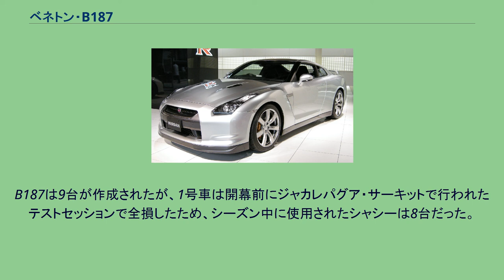ベネトン・B187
ベネトン・B187 (Benetton B187) は、ベネトン・フォーミュラが1987年のF1世界選手権参戦用に開発したフォーミュラ1カーで、ロリー・バーンが設計した。
前身のトールマン時代は1985年までハート、ベネトンとしての初年度1986年はBMWのターボエンジンを使用したが、1987年はコスワースが開発したフォードのターボエンジンを使用した。
このエンジンは前年までハース・ローラが使用していたもので、Vバンク角は120度だった。
この配置には等間隔爆発のメリットがあるが、ホンダとフェラーリは以前よりVバンクを80度とし、フェラーリはこの1987年にバンク角を120度から90度に変更しており、フォードは1987年に参戦したエンジンの中で最も広角のVバンクを持つエンジンだった。
バーンは3年連続で異なるメーカーのエンジンを使用する車体を設計することになったが、この年のエンジンはそれまでの直列4気筒から、V型6気筒への変更だった。
BMW直4からフォードV6へのエンジン変更が決まったのは1986年の10月のことだったが、開幕戦までに4台のシャシーが作成され、会場のジャカレパグア・サーキットに運ばれた。
バーン独特のフロントウィングはフラップを持たない大判のプレートを左右に取り付け、フロントノーズからワイヤーで吊っていた（このためカイトウィングと呼ばれた）。
これはウィングというよりも、路面との間でグラウンド・エフェクトを発生するベンチュリ構造であり、ダウンフォースによってプレートがしなると翼端板が地面に接し、ウィングカーのサイドスカートのような機能を果たした。
B187は9台が作成されたが、1号車は開幕前にジャカレパグア・サーキットで行われたテストセッションで全損したため、シーズン中に使用されたシャシーは8台だった。